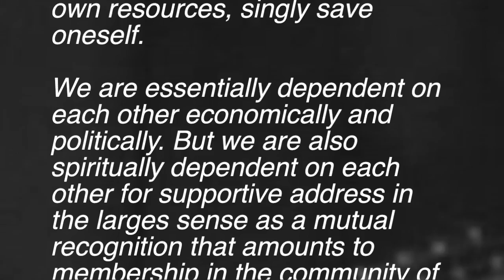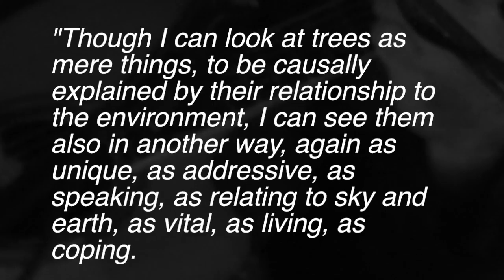The Fountain Pen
Words and music by Danny Bakan
SOCAN 2009

Guitar and voice: Danny Bakan
Bass: Mark McIntyre
Drums: Tone Valcic
Audio production and vibe wrangling: Glen Marshall
Engineer and mix: Michael Keire
Video footage: Bob Lanois
Videography and editing: Danny Bakan